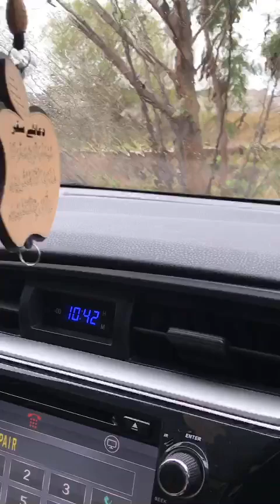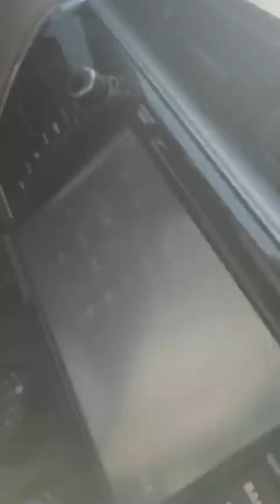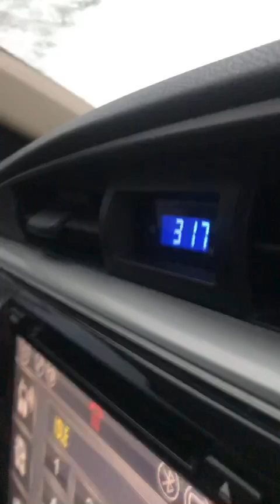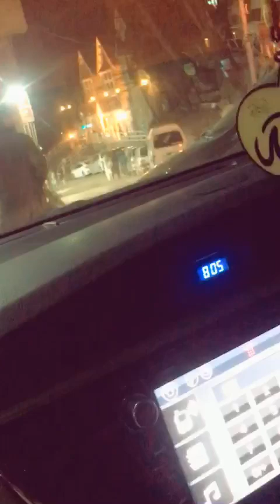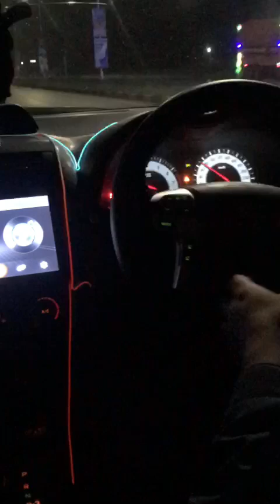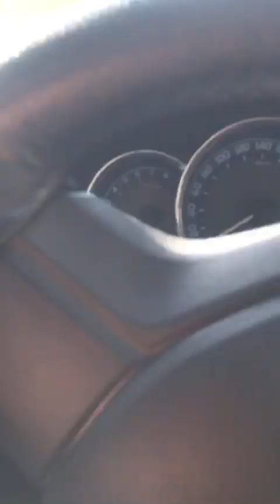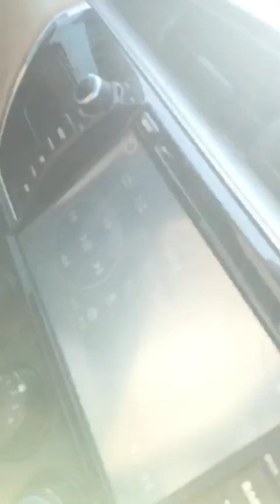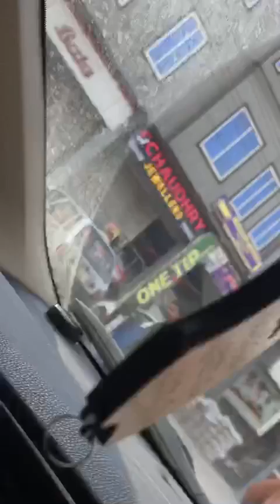TikTok Videos | @Noor035Official | 📢Subscribe, & Share❤️ | Official Channel.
Zulqarnan. Jannat mirza. Areeka haq. Phoollu.
Pakistani new tiktok video 2020
pakistan Punjab college girl tiktok video ljeeto
pakistan tiktok video Ipakistani tiktok girls musically
I pakistani team musically tiktok video | best actor
tiktok video | pak army tiktok video | oye kon hay woh
tiktok video | handsome pakistani boys on tiktok|
jeeto pakistan tiktok video | zafri khan tiktok funny
video collection I pakistani beautiful girl on tiktok ||
Areeka Haq tik Tok video || Aqsa Khan tik tok video
Il jannat Mirza Tik tok Video |l jannat zubair Tik Tok
video || Umre butt tik tok video l| laiba khan tik tok
video ||team 07 tik tok video || faisu tik tok video ||
adnaan tik tok video |larishfa khan tik tok video ||
sanam baloch tik tok video || hunny bunny tik tok
video |I pathan ka bacha tik tok video |I piche deikho
Diche tik tok video

This popular content by @Noor035 official is and topranking today on socialmedia in the year2020.📸📸📸

💻 CNTACT FOR PAID PROMOTIONS AND COLLABORATION invitation & Events.

Thanks & Regards

Shomi @noor035official
Islamabad , Pakistan🇵🇰🇵🇰🇵🇰